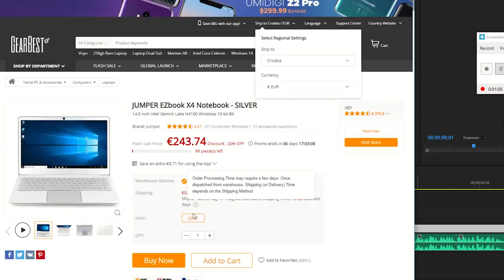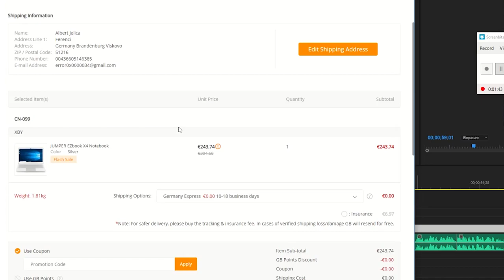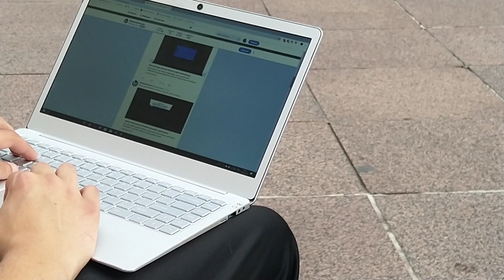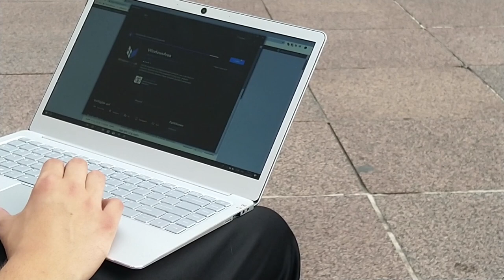Jumper EZbook X4 Review / Test (Deutsch)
Der chinesische Hersteller Jumper hat mit dem neuen Jumper EZbook X4 vor einigen Wochen ein sehr vielversprechendes 14-Zoll Notebook vorgestellt. Wir haben es für euch ausführlichst getestet.